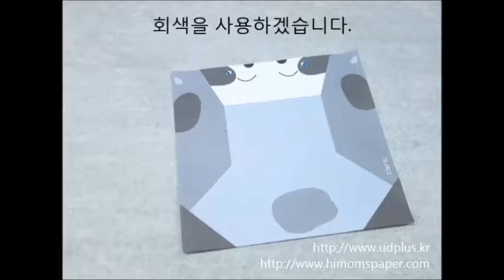귀여운 동물만들기) 기니피그 접기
설명'귀여운 동물 만들기색종이' 제품에 있는 '기니피그' 입니다.
영상 속에 종이는 저희가 판매하고있는 제품의 구성 중 일부이지만 일반색종이를 사용하셔도 만드실 수 있습니다.
기니피그는 꼬리가 없고 통통한 쥐와 같은 애완동물 입니다.
그렇기때문에 종이접기에서도 일부분 표현이 쉬운편이어서 만들어보았습니다. 난이도는 높지 않은 편이나 둥글게 만들때를 주의하시면 원할하게 만들 수 있습니다.

창작자 및 영상 - 이원배

아래의 링크에서 제품을 구매하시면 다양한 동물들을 만드실 수 있습니다.

※주의※